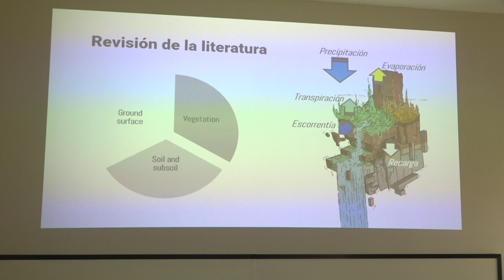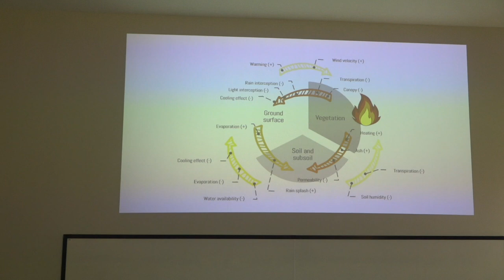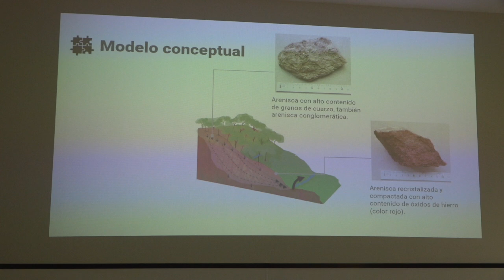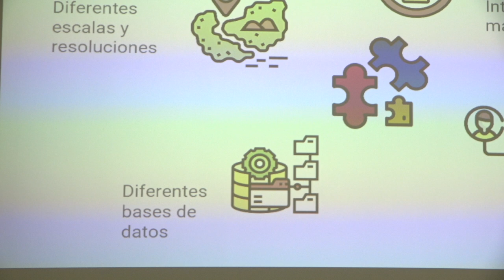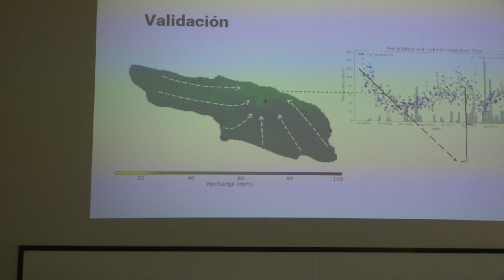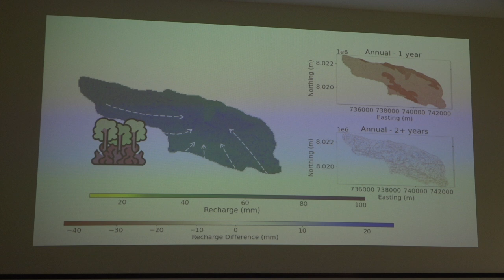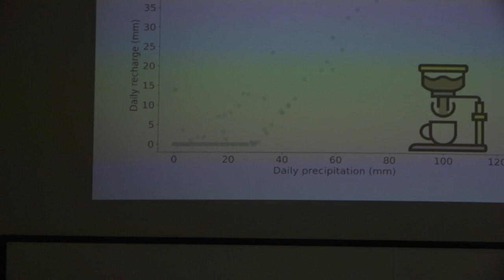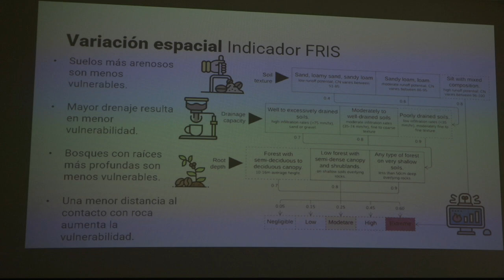02 Vulnerabilidad hidrogeológica - Ximena Guzmán Rojo S1 240724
Conferencias dictadas en la sala 1